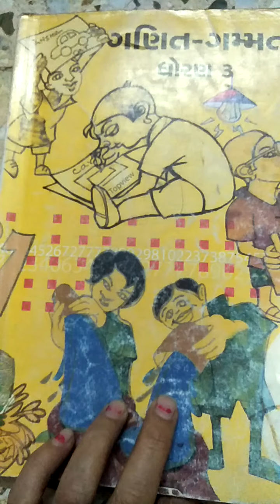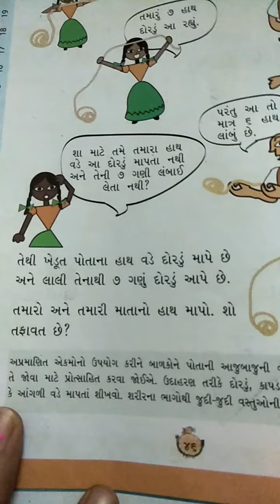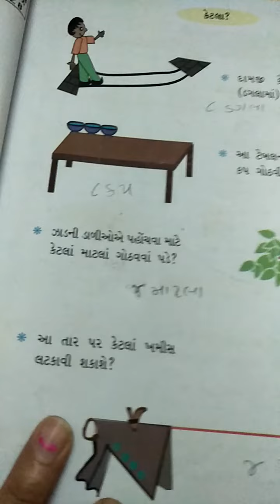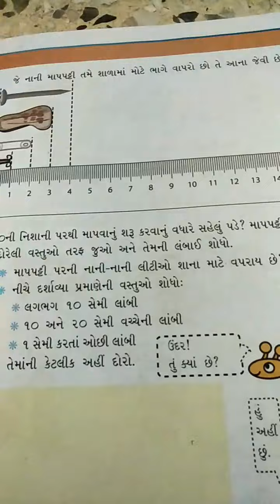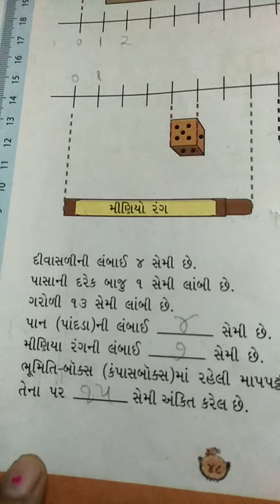ગણિત ગમ્મત ધો - 3 ch - 4 લાબું અને ટૂંકું part 1